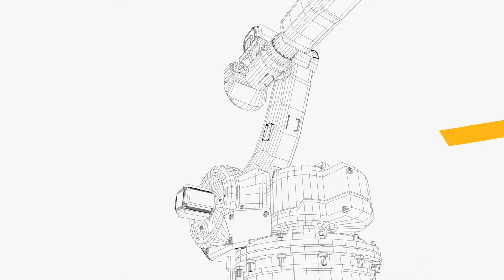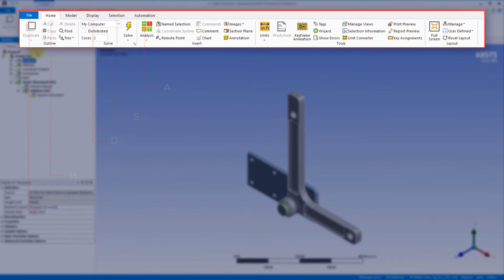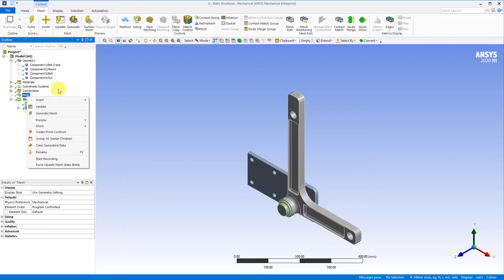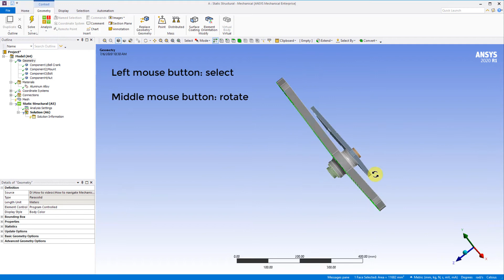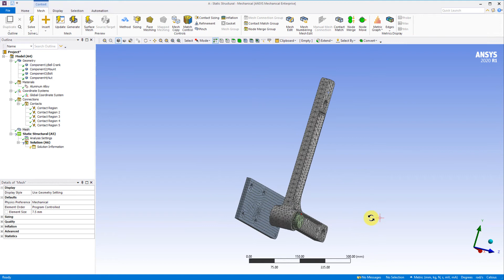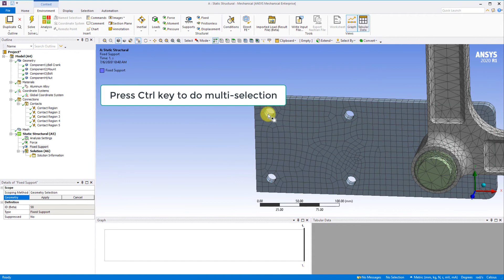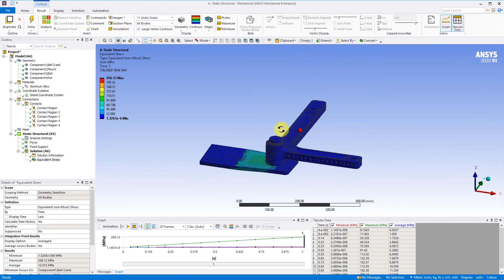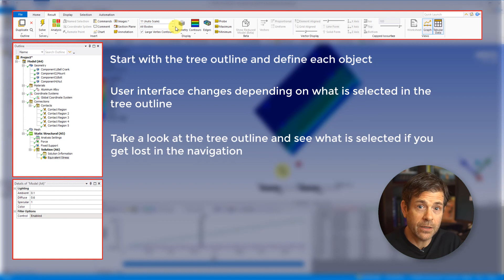Navigating the Ansys Mechanical User Interface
The Ansys Mechanical user interface is used for conducting all types of mechanical simulations. This video introduces the updated user interface, the overall window layout, design philosophy, as well as how to navigate and interact with the simulation model. Whether you are new to Ansys Mechanical or an existing user just learning the new user interface, this video is a great starting point or refresher to working in Ansys Mechanical. A simple simulation model is used throughout the video to reinforce and provide the context for the features and options in Ansys Mechanical. For free courses offered through Ansys Innovation Courses

0:00 - Intro
1:20 - Mechanical User Interface Layout
1:44 - Moving and docking windows panels
1:59 - Tree Outline Introduction
2:14 - Ribbon overview
2:53 - Assigning materials to parts
5:08 - Mechanical mouse controls
5:59 - Ruler and Triad in Graphics window
6:30 - Connections folder for contact definition
6:52 - Generating the mesh
7:50 - Bringing up Help documentation
9:04 - Status Bar explanation
9:55 - Changing display of contour plots
10:22 - Using Quick Launch to find features